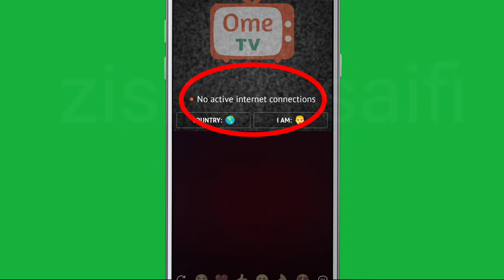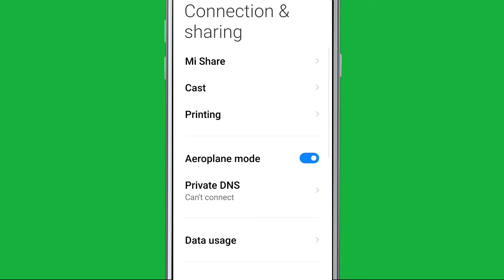OmeTV How To Fix No active internet connections Problem Solve